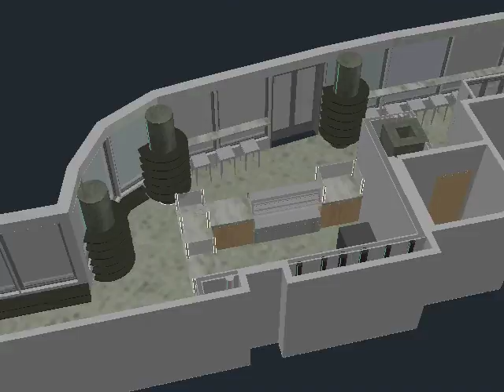50 West St Cafe Option A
50 West St Cafe Option A